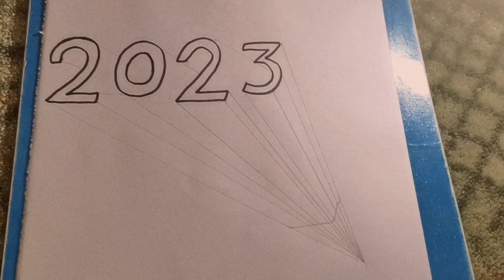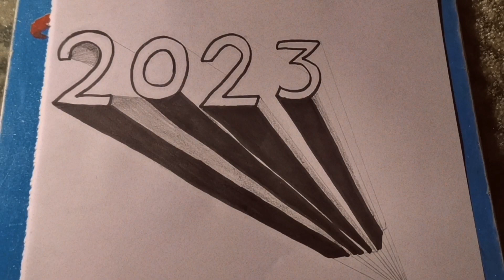How to Draw 2023 Numbers 3D Trick Art on Line Paper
YouTube/drawings presents QWE art / How to Draw is a drawing tutorial channel. We upload How to draw step by step easy drawing videos. All types of Art and Drawing videos for kids are available here. Basic drawings, Pencil sketch, line art, oil pastels drawing, one point perspective art, color drawings, 3D art, realistic drawing, etc are presented here easily. Hand hand Embroidery  floral Design Birds, Fruits, house, pencil drawing easy s, Flowers, Flags, Fishes, Abstract, etc you can learn from this channel very easily.
escription

Circle Line Art
Easy trick art drawing step by step. Draw the numbers, then draw lines to a dot, then add shading.

Circle Line Art School Episode 523: How to Draw 2023 New Year Numbers: Pencil Drawing Tutorial.

Tom McPherson

How to Draw: Free online drawing tutorial from Circle Line Art School